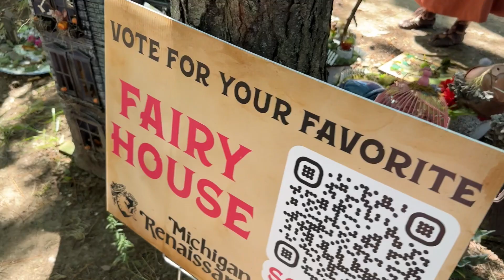Michigan Renaissance Festival 2024